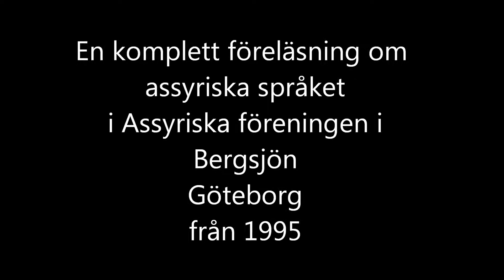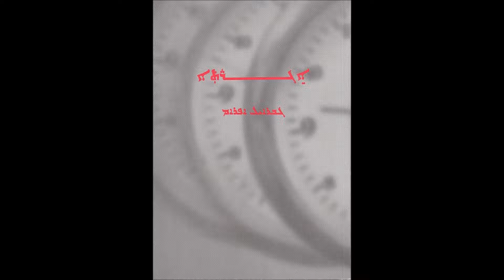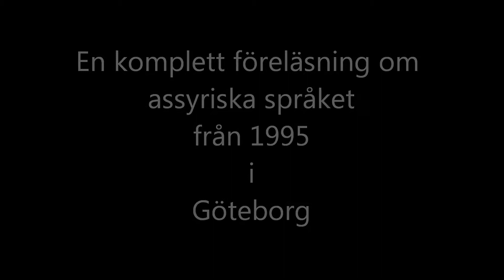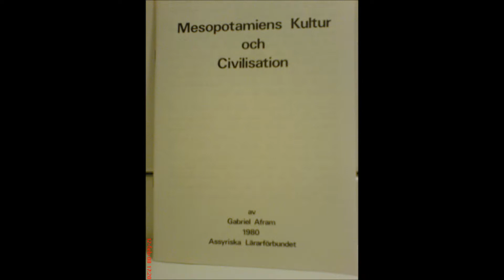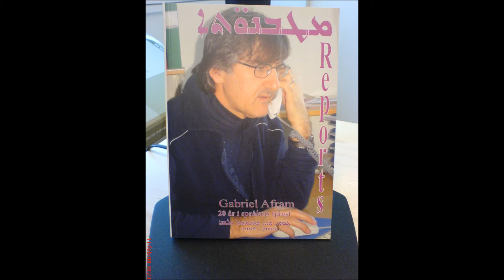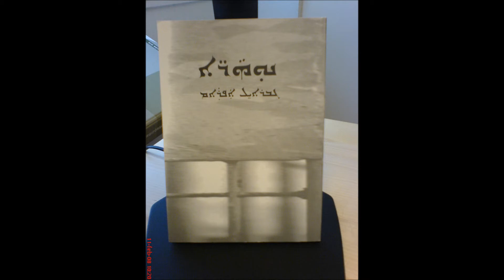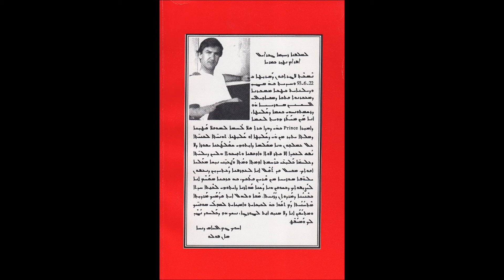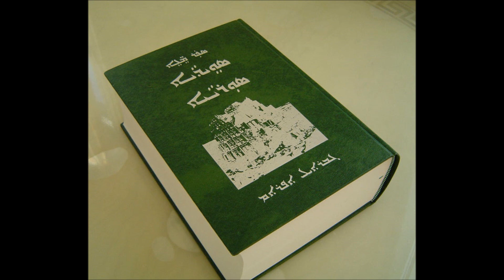Recommended lecture about our language. By Gabriel Afram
Every one from our Community has to listen on this lecture which I hold in Gothenburg 1995. Have patience! And listen to whole the lecture.